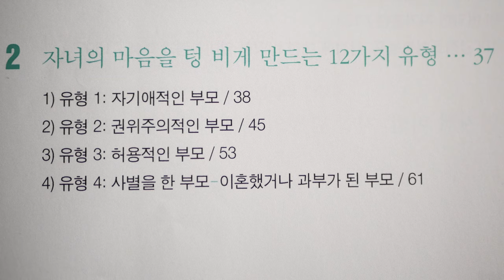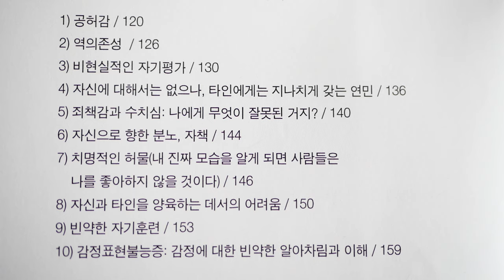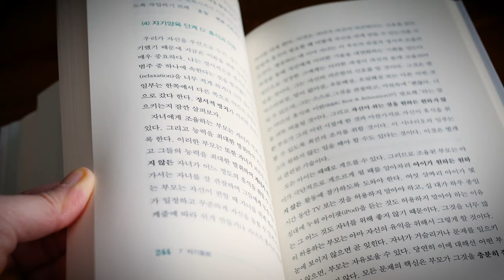정서적 방치와 공허감의 치유 | 뭔가 비어 있는 듯한 만성적인 공허감과 무기력, 채워지지 않는 외로움에 대한 탐색 그리고 치유, 치료를 위한 조언 | 학지사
제목 : 정서적 방치와 공허감의 치유
저자 : Jonice Webb . Christine Musello / 강에스더 역
출판사 :  학지사

심리북튜버 쏭아지네의 채널에 오시면 더욱 다양한 심리학 관련 책들을 만나실 수 있어요 :-)